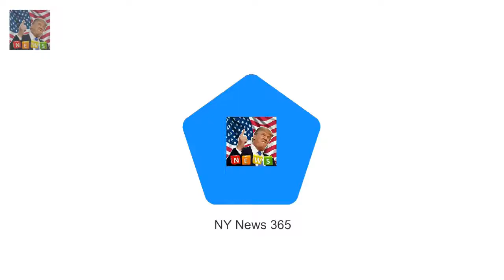Meghan Markles sister fires back at Prince Harry over circle of relatives comment Breaking News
Meghan Markles sister Samantha grant has fired returned at Prince Harry after he known as the royals the own family she by no means had. The newly engaged royal opened up about the couples first Christmas collectively - the first time a fiancee has been invited to the traditional bash - as he took over as guest editor of the Radio four nowadays programme.
i am A superstars Joel Dommett and his lady friend have a few very interesting infor Breaking News:
Billie Lourds tribute to overdue mum Carrie Fisher as she visits Northern lighting f Breaking News:

✅ The content of my videos is the purpose of entertainment. My video does not contain nudity or Breaking Newsually explici